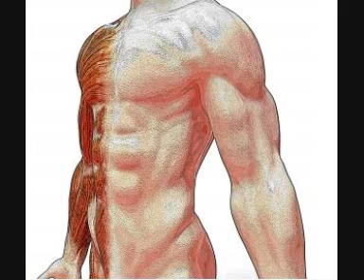Pesticides as PCB and DDT in your food!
Pesticides as PCB and DDT can be found in fatty food products such as fish.